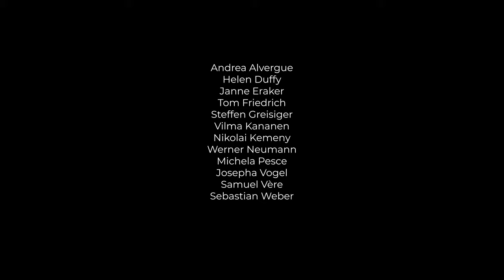COWBOYS Backstage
backstage footage of SEBASTIAN WEBER DANCE COMPANY rehearsing and performing COWBOYS at LOFFT -- Das Theater in Leipzig in April 2019.

Featuring:
Andrea Alvergue -- dancer
Jakob Bauer -- light
Janne Eraker -- dancer
Tom Friedrich -- drums
Helen Duffy -- dancer
Vilma Kananen -- dancer
Nikolai Kemeny -- dancer
Werner Neumann -- guitar
Michela Pesce -- choreography assistant
Sam Vère -- dancer
Josepha Vogel -- production manager
Sebastian Weber -- dancer

Filmed and edited by ALina Cyranek.